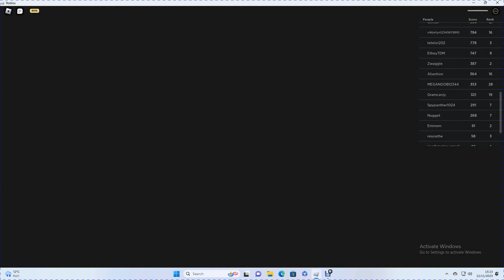Entrenched Gameplay ((game in desc))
Ive not uploaded in a while so might aswell, its most likely going to flop though. But some social medias: